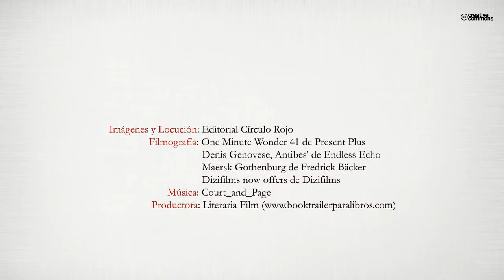Los indeseables de Sinaloa (Booktrailer) - Editorial Círculo Rojo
Autor: Flor de Lis Epifanio.
Bartol, licenciado en Antropología, se encuentra sin trabajo ni horizonte, por lo que decide dar otro rumbo a su vida y echarse a la aventura. En Galicia, en una pensión cuya dueña le dejará un recuerdo indeleble, consigue un puesto en el barco mercante "Sinaloa", con unos marineros muy peculiares y una carga también singular. El capitán del barco, tiene un protegido, el guto, poco de fiar y de brutalidad manifiesta, por lo que Bartol y sus camaradas deciden acabar con el mando tiránico del capitán y evitar asimismo su venganza, dando lugar a un final no exento de sorpresa.
Bartol regresa por un tiempo a Coruña, sin definir el horizonte próximo de su vida, que entiende como un continuo viaje...